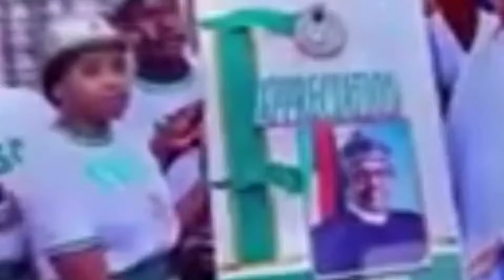NIGERIA GOVERNMENT BAN TWITTER OPERATION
Reynold Egbonwon